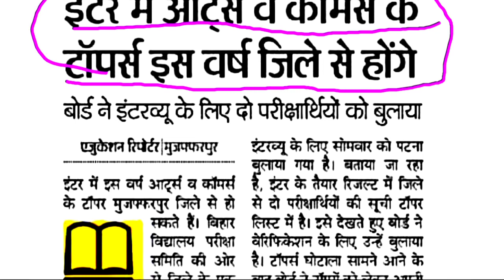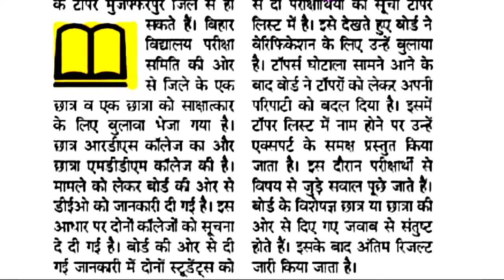बिहार_बोर्ड_किस जिला का टॉपर है बोर्ड ने अभी_बतया||Bihar Board Result-2020|1st 2nd 3rd Result-2020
📚मान लो तो हार है🤦ठान लो तो जीत है🏃📚

📚🇨🇮सपना वह नहीं जो आप निन्द में देखते🤦है सपन वह होना चाहिए जो आकपो निन्द ही न आने दे🏃📚

🇨🇮जिंदगी जीना आसान नही होता बिना संघर्ष के कोई महान नही होता जब तक न🗽पड़े हथौड़े की चोट तब तक पत्थर भी भगवान नहीं होता📚

नमस्कार🙏दोस्तों आप सभी को स्वागत है हमारे और आपका👨‍👩‍👦‍👦प्यारा
      YouTube Channel,. Dharmendra Study मे

About This Video:

Hello
About This video:
दोस्तों

किसी एक ही ग्रुप में जुड़े 1 No Group Full होंने के बाद No 2 में जुड़े दोनों ग्रुप में न जुड़े
Group में जुड़ने के लिए 👇Link पर Click करे

इस लिस्ट में आपको 10th12th Official Model Set-2020 का सभी📚Subject का Question And Answer तैयार किया गया है एक बार देखलो

10th Official Model Set-2020 Objective Question And Answer

12th Art's Official Model Set-2020 Objective👇Question And answer

12th Science Official Model Set-2020 Objective👇Question And Answer

Dharmendrastudy
DharmendraStudy